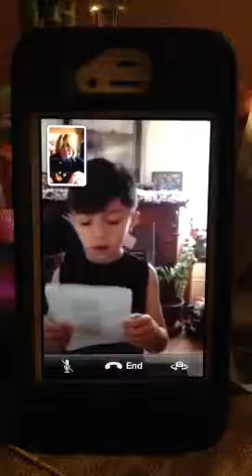Jr Singing a Song in Tagalog.. Now his trilingual ..